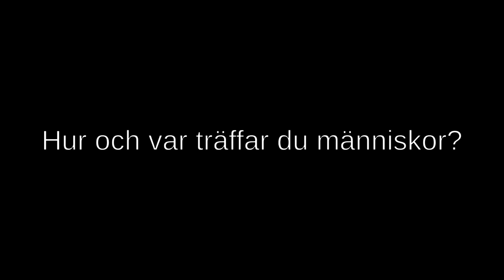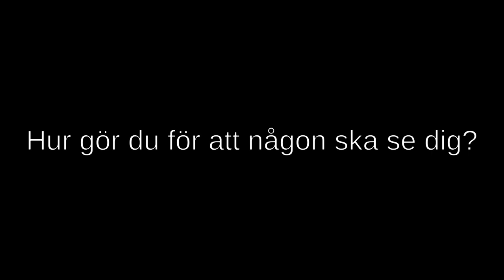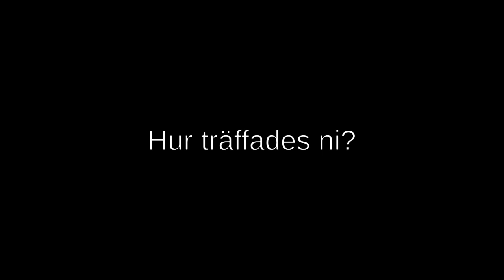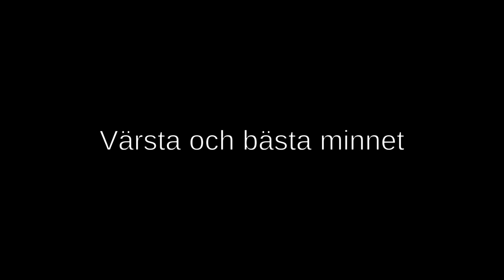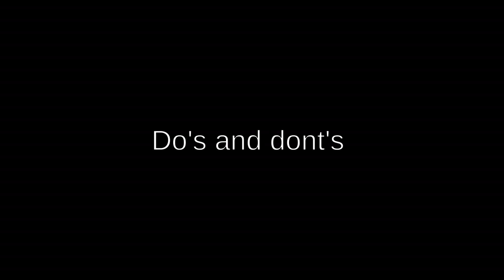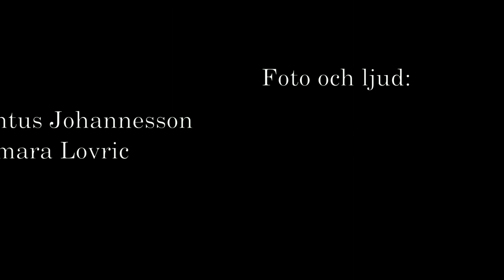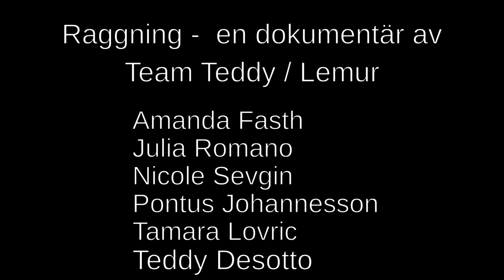[VT-2013] Derp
En produktion från Tema foto och film på Valla folkhögskola våren 2013